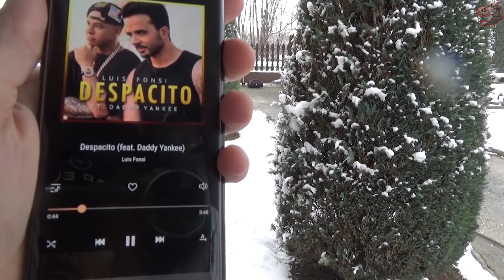JBL Boombox kint a hóban!! :D